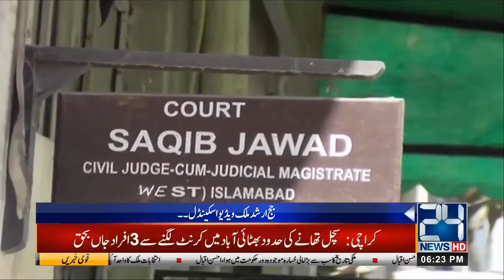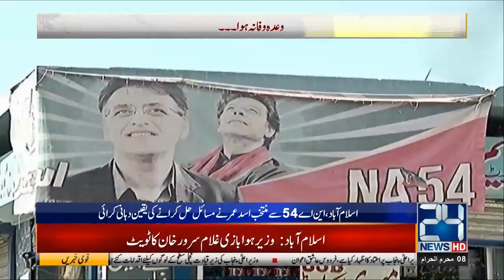News Bulletin | 6:00pm | 7 Sep 2019 | 24 News HD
24 News HD is one of the leading news channels of Pakistan bringing you the latest current affairs from Pakistan and around the world.  Watch Najam Sethi Show on 24 News HD Official YouTube Channel.  Live National Assembly and Senate Session